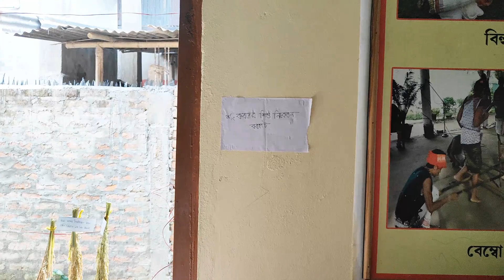শ.শি.নিকেতন মথুৰাপুৰ//চৰাইদেউ // বালক সন্মিলন //